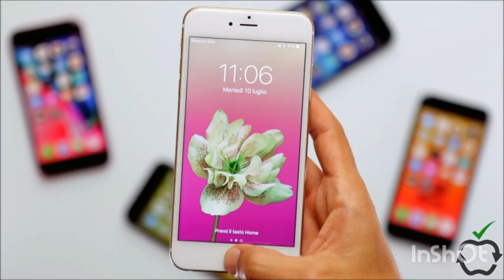Gozzano-Pisa 0-2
Seconda vittoria consecutiva fuori casa per i nerazzurri di mister Luca D’Angelo